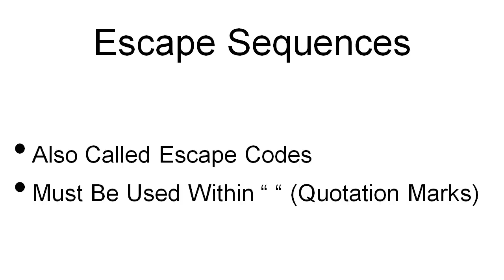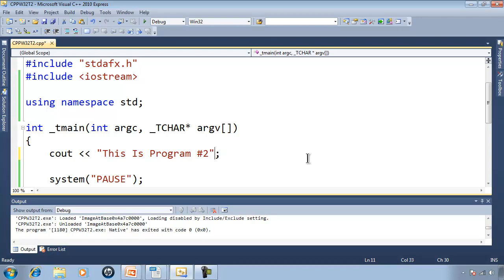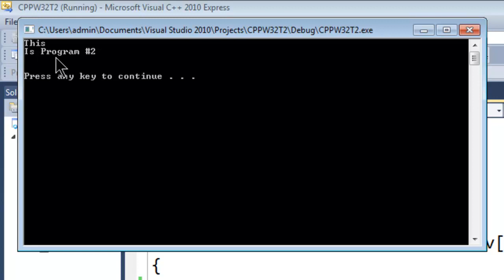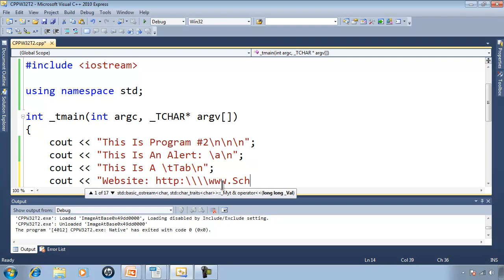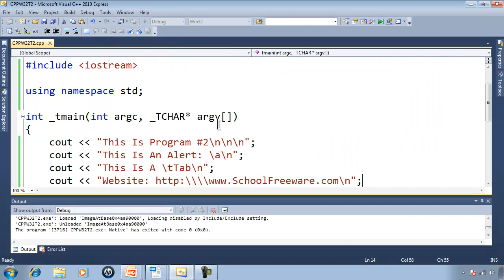C++ Win32 Console Tutorial 2 - Escape Sequences - Code List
Escape sequences are also called escape codes.

The sequences must be used within quotation marks or single quotes.

\a - Bell or Alert
\b - Backspace
\f - Form Feed
\n - New Line
\r - Carriage Return
\t - Horizontal Tab
\v - Vertical Tab
\' - Single Quotation Mark
\" - Double Quotation Mark
\\ - Backslash
\? - Literal Question Mark